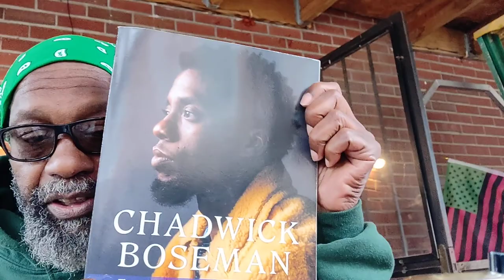(e53s1) Forever Wakanda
DeBrother speaks on an episode of his former time at DN! as well as revisiting Wakanda Forever.

Crypto Currency /BitCoin CONTRIBUTIONS:
722fce22-5e9f-42fc-a378-2da90f5d267a